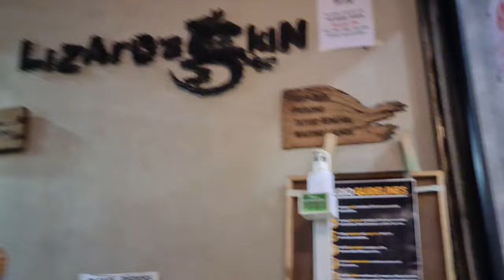Birthday vlog part 2 || Getting a tattoo || Lizard's skin || Midnight celebration of cake cutting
Got my 1st Lizard skin tattoo. Watch till end for final reveal.